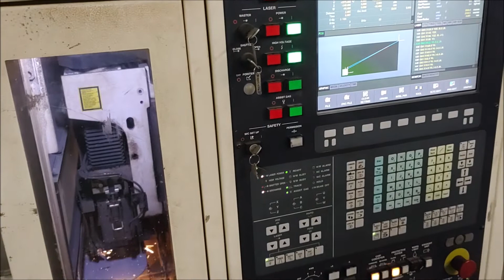Laser MAZAK SUPER TURBO X510 MK III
Laser MAZAK SUPER TURBO X510 MK III zbudowany został w 2011 roku w Japonii. Wycinarka laserowa wykorzystywana jest przy cięciu arkuszy blach wykonanych ze stali zwykłej, stali nierdzewnej oraz aluminium, mających maksymalnie 3050 mm długości, 1525 mm szerokości, 22 mm wysokości oraz 805 kg wagi.

W pełni zregenerowane źródło laserowe YB-L250A 8M o mocy 2,5 kW w połączeniu ze sterownikiem CNC MAZATROL Preview, przecina detale z maksymalną prędkością 15 m/min, gwarantując jednocześnie najlepszą jakość i precyzje wycinanych elementów. Sterowanie wszystkimi funkcjami przecinarki odbywa się za pomocą dużego i dotykowego panelu sterowania umieszczonego na korpusie maszyny. Wycinarka laserowa przepracowała łącznie około 42000 godzin, a jej waga całkowita wynosi 12700 kg.

Parametry techniczne przecinarki laserowej MAZAK SUPER TURBO X510 MK III
- moc lasera: 2,5 kW
- model lasera: YB-L250A 8M
- typ lasera: CO₂
- cięte materiały: stal zwykła, stal nierdzewna, aluminium
- maksymalne gabaryty blachy (dł. x szer. x wys.): 3050 x 1525 x 22 mm
- maksymalna waga blachy: 805 kg
- maksymalna prędkość cięcia: 15 m/min
- sterowanie CNC: MAZATROL Preview
- przesuwy w osi X/Y/Z: 3260/1545/150 mm
- prędkość pozycjonowania osi X oraz Y: 24 m/min
- prędkość pozycjonowania osi Z: 10 m/min
- dokładność pozycjonowania osi X oraz Y: ±0.01/500 mm
- dokładność pozycjonowania osi Z: ±0.01/100 mm
- wysokość stołu roboczego: 900 mm
- roboczogodziny: ok. 42000 h
- gabaryty (dł. x szer. x wys.): 10877 x 2875 x 1780 mm
- waga całkowita maszyny MAZAK SUPER TURBO X-510 MKIII: 12700 kg